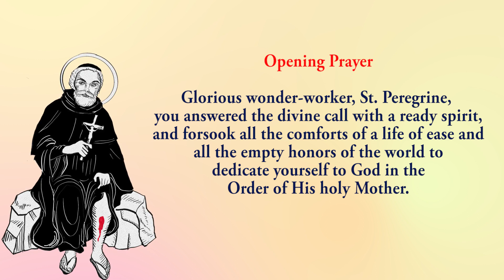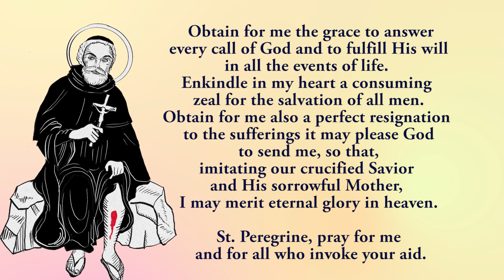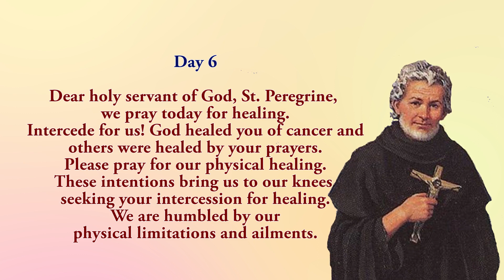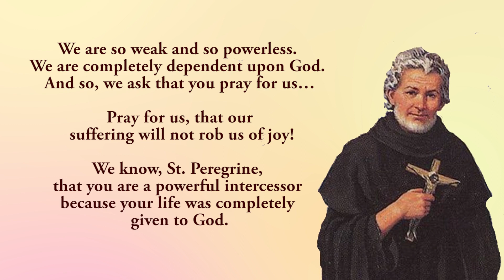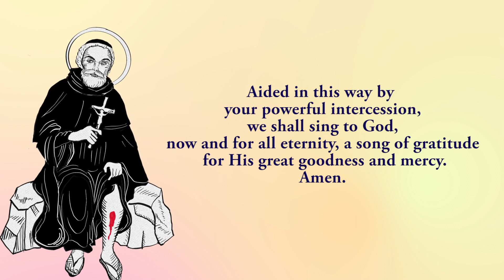🙏Pray Along🙏6th Novena To St Peregrene 🙏 27 April 2024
The sixth novena to St Peregrene